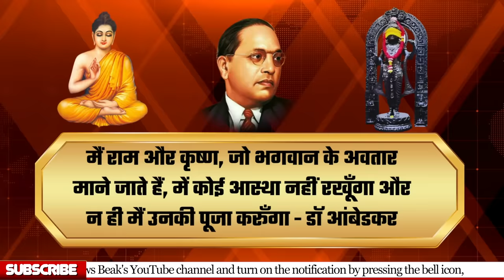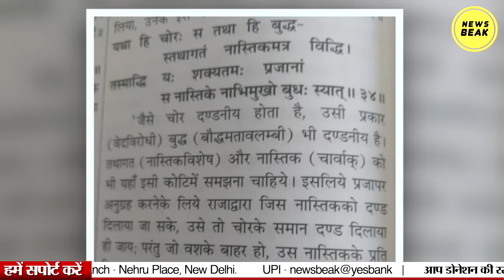Ram Mandir में बुद्ध को क्यों दिखाया विष्णु का अवतार? क्या सच में विष्णु के 9वें अवतार हैं Buddha ?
Ram Mandir में बुद्ध को क्यों दिखाया विष्णु का अवतार? क्या सच में विष्णु के 9वें अवतार हैं बुद्ध?

UPI - newsbeak@yesbank